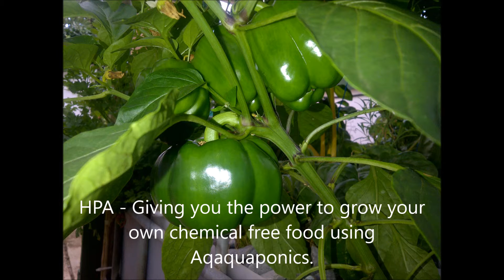Aquaponics - The power of One and the future of food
Madeleine Chaput a Photo-Journalism Student at Rhodes University put together this video with the objective of highlighting some of the reasons why Aquaponics is taking the world by storm, and why the general public is not well informed about how easy it is, even for those who have permanent employment. She explores the major benefits of Aquaponics with regards to water use efficiency, its minimal negative impact on the environment, the ease of operation, and the chemical-free pure food that it produces.
Homegrown Practical Aquaponics (HPA) and Aquaponics Innovations are both organisations that have been running successful systems and training courses for a number of years in SA. HPA has focussed primarily on smaller, modular systems that are friendly on the pocket, and easy to install and run at a domestic or hobbyist level, While Aquaponics Innovations has focussed on the larger commercial Aquaponics systems design. Both of these approaches are successful and econimically viable in their own right.
HPA conducts regular training courses tp match different interest levels. For more detail on our courses, and to equip yourself with the skill set to master Aquaponics and begin the journey in safe food production, and sign up for a course.
We have system designs and Aquaponic kits of all sizes which include all the essential components required to build a system of your own.